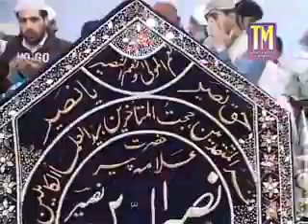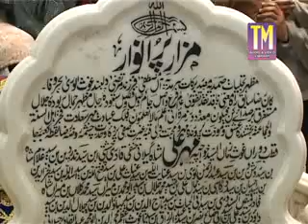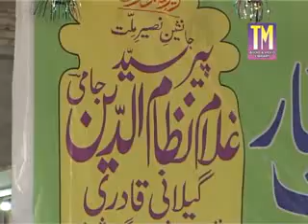Tahfuz e Namoos e Rislat wa Khatem e Nabovat Seminar 2013 ( Golrra sharif ) Dr. Ashraf Asif Jalali